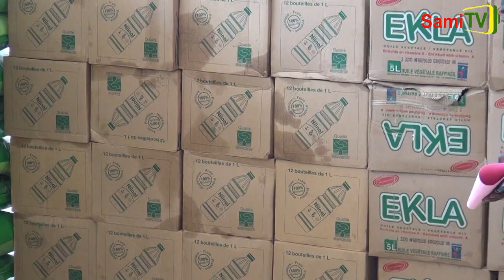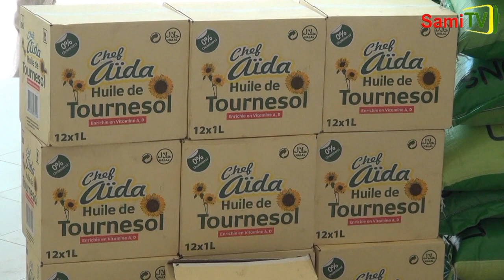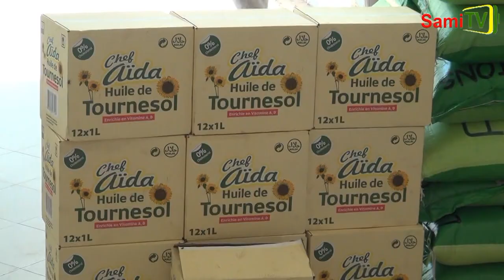covid 19 le plan de riposte avec la maires de Rufisque dons et appuis